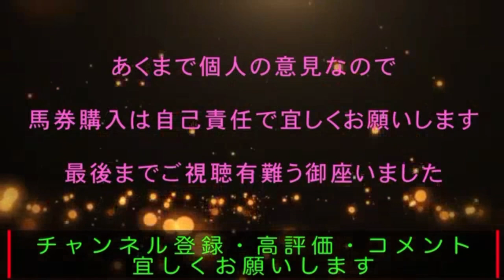【競馬予想】G1スプリンターズステークス2022年競馬予想シミュレーション！1頭軸狙い❗️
【競馬予想】G1スプリンターズステークス2022年競馬予想シミュレーション！1頭軸三連単・三連複！買い目公開